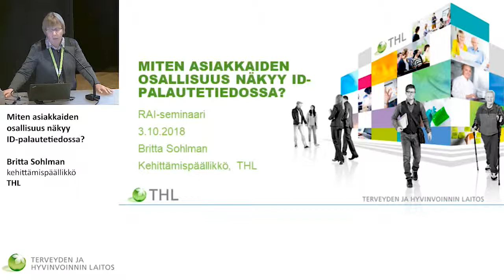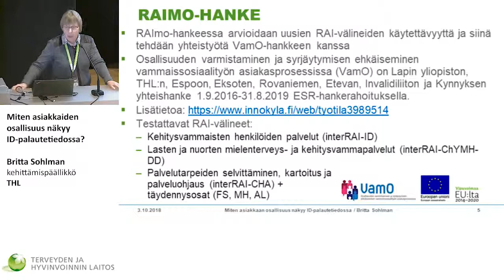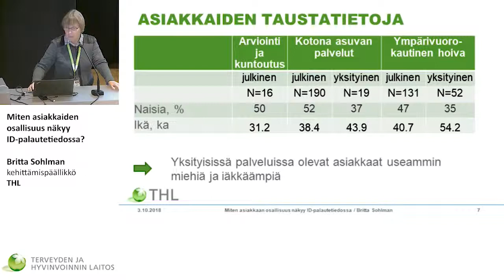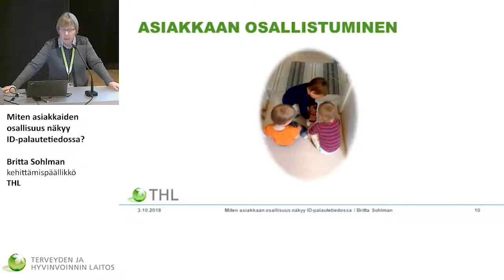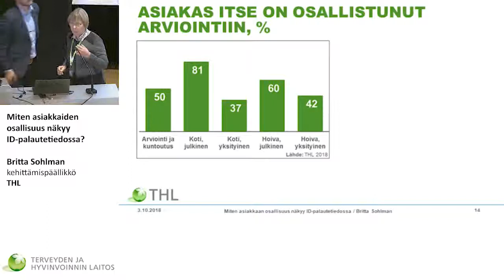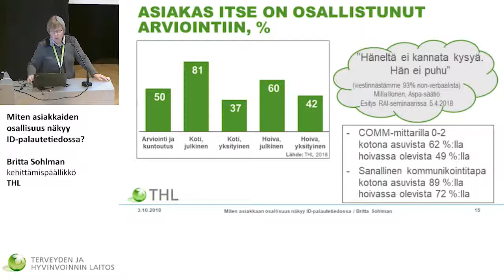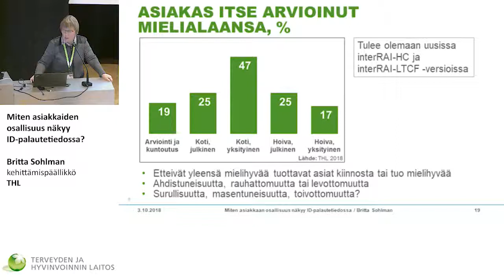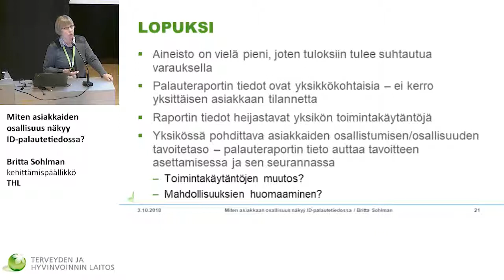Miten asiakkaiden osallisuus näkyy ID-palautetiedossa?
RAI-vertailukehittämisen seminaari

Britta Sohlman, kehittämispäällikkö, Terveyden ja hyvinvoinnin laitos